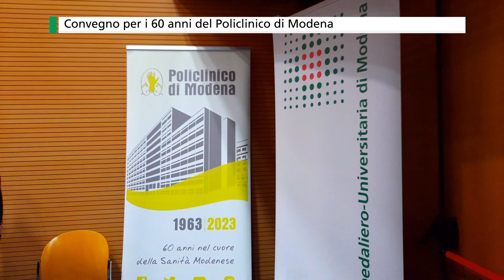Convegno "Policlinico di Modena: 60 anni nel cuore della Sanità Modenese"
Si è tenuto oggi, sabato 28 ottobre, nell’Aula Magna del Centro Didattico della Facoltà di Medicina e Chirurgia (Policlinico, via del Pozzo 71) il convegno dal titolo Policlinico di Modena: 60 anni nel cuore della Sanità Modenese voluto per esplorare la storia dell’edificio, delle tecnologie e più in generale l’evoluzione della medicina nell’ultimo secolo costruendo un dialogo ideale tra passato, presente e futuro. Il convegno – organizzato dal Servizio Comunicazione e Informazione e dal Servizio Formazione, Ricerca e Innovazione dell’AOU di Modena - si inserisce nelle celebrazioni per il sessantenario del Policlinico di Modena, che è stato aperto nel luglio 1963.